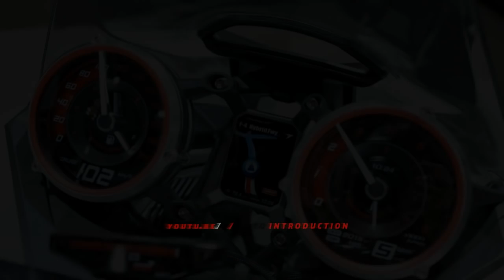New Honda NeoWing 2020 Official | Honda Neo Wing New 3 Wheel Motorcycle - GoldWing Cousin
Honda NeoWing on the production line for Yamaha Niken bullets

Honda NeoWing has officially received a full patent by the European Patent Office, which clearly points to its fellow countrymen.

The patent shows that Honda's 3-wheel rookie has the power of a twin-cylinder or 6-cylinder engine, and of course the 6-cylinder engine will be NeoWing from the ground engine. Gold Wing, capacity toois leather 126 Nm and maximum torque of 170 Nm.

Honda Neowing: 3-wheel motorcycle concept, 2 electric and gasoline engines
Neowing is Honda's 3-wheeled motorcycle concept with two front wheels and a rear wheel similar to Yamaha MWT-9 but completely different front wheel design. The highlight of Neowing comes not only from its pit-like appearance but also from the engine when equipped not only to two separate engines, a traditional engine with 4 cylinders placed horizontally and dynamically. electromechanical to increase vehicle acceleration.

According to Honda, Neowing brings the feeling of sporty driving and the feeling of cornering similar to large motorcycles but when running at low speed, it still has great stability. The two front wheels are connected by a special suspension system completely different from Yamaha's coupling system used on their three-wheeled models. Technically it may be different but in terms of function both serve the common purpose of providing a stable, stable driving feel when entering the hug and rest assured to run through uneven undulating terrain.

For example, when cornering or running on slippery roads, tire grip plays a big role in ensuring that the car does not get trapped, leading to a fall. If the rear wheel fails, the front wheel will also deviate from the vehicle's orbit and cause you to fall. As for cars with 2 front wheels, firstly, the grip of the front of the vehicle can be doubled, even when running on rough terrain, each front wheel will act as a pedestal for the wheel. Again, keep the car stable and balanced because the suspension system allows each wheel to comfortably move up and down the terrain. The second is that when the rear wheels are missed, it is difficult to make the front wheels deviate.

Thus, although 3-wheeled motorcycles such as Neowing or MWT-9 have a large appearance but in terms of steering feel, it is extremely good, especially when cornering. Even Honda is worried when adding an additional electric motor into the body to ensure always bring the most powerful feeling of acceleration.